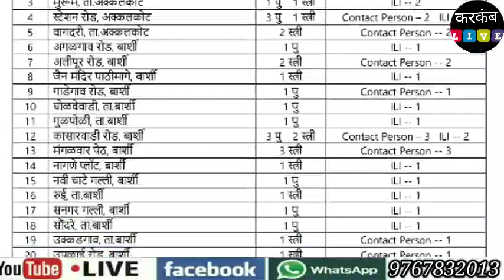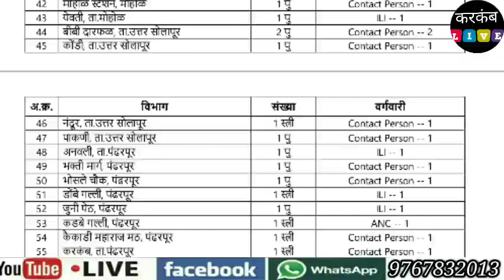Solapur Rural Corona Update | सोलापूर ग्रामीण भागात वाढले 221 कोरोना बाधित..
| सोलापूर ग्रामीण भागात वाढले 221 कोरोना बाधित..
 | पंढरपूर शहरात 03 तर ग्रामीण मध्ये 18 कोरोनाचे रुग्ण वाढले